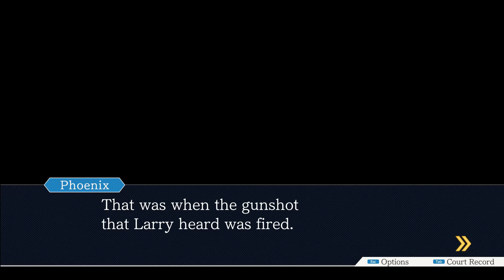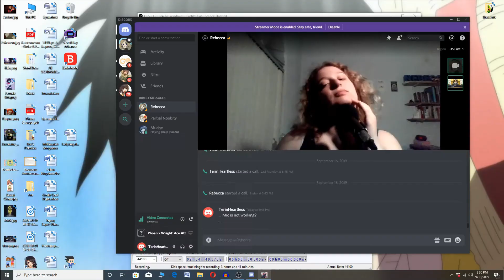OLD MAN! - Let's Play Phoenix Wright: Ace Attorney Case 4 Part 4 (Tos & Thos)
Goodness Gracious.